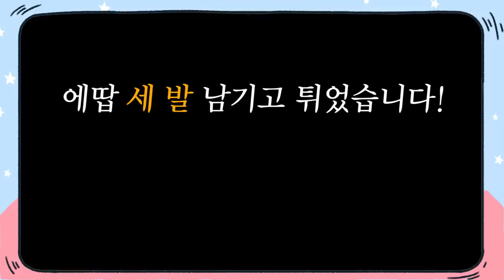에땁을 주웠는데, 딱 3발만 있어..... 쓸래?ㅋㅋㅋㅋ